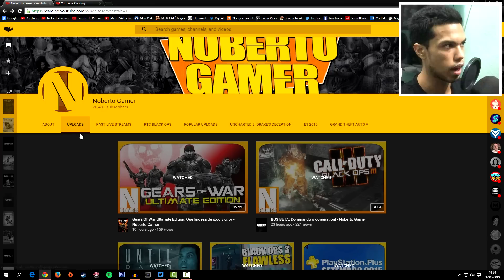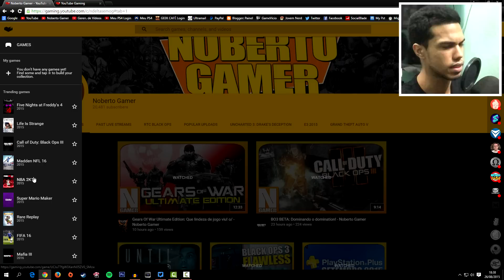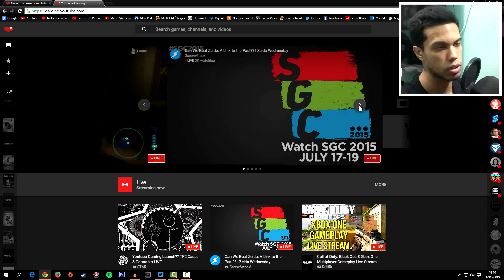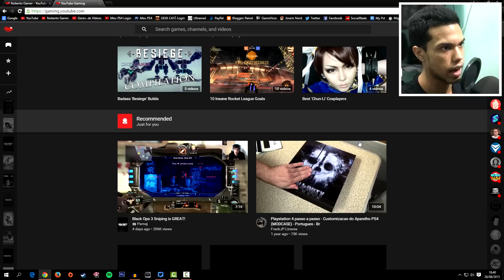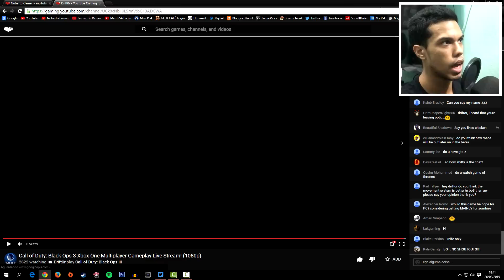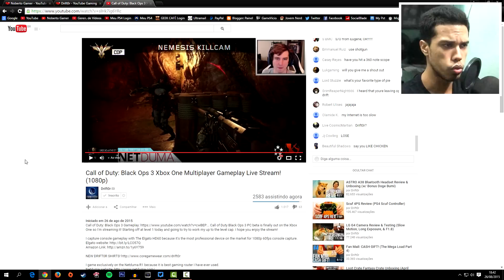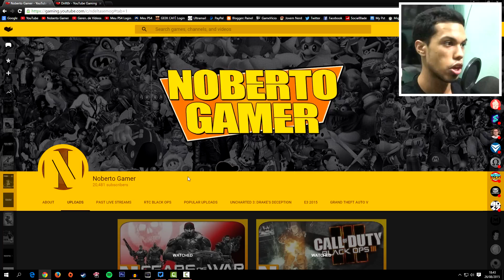Conhecendo o YOUTUBE GAMING: Plataforma de LIVE do YouTube! - Noberto Gamer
Conhecendo a plataforma do youtube que promete derrubar outros sites de Streaming. Será ?